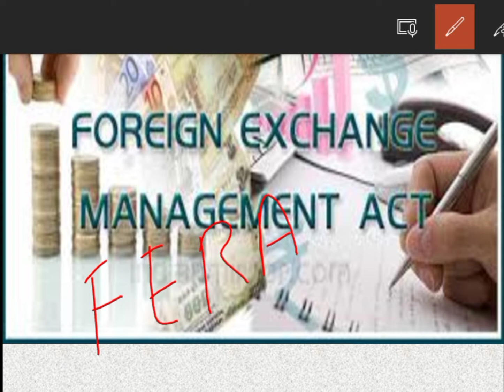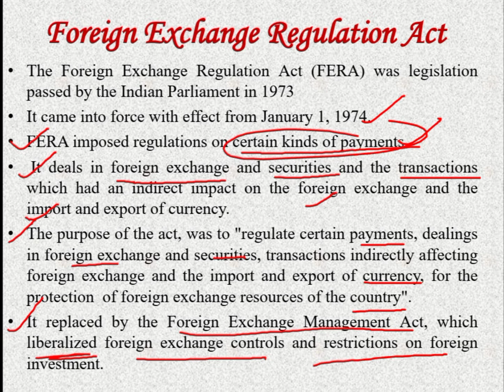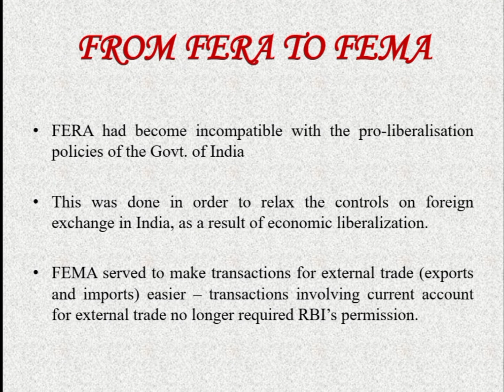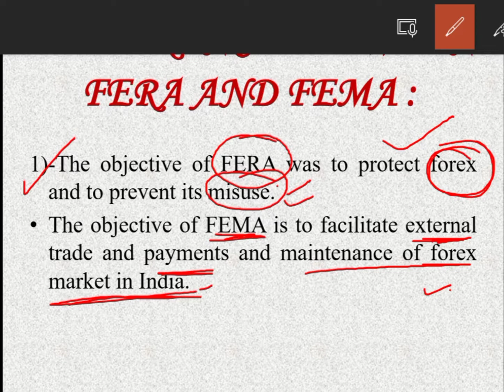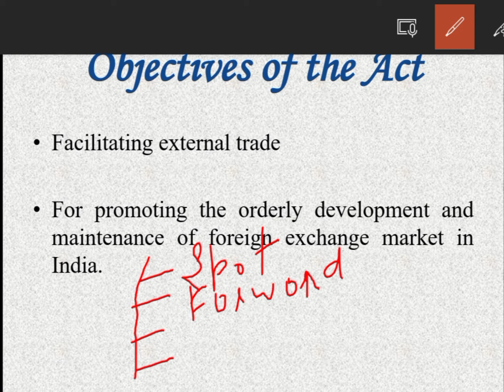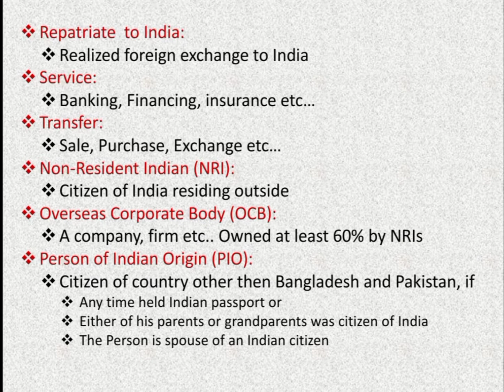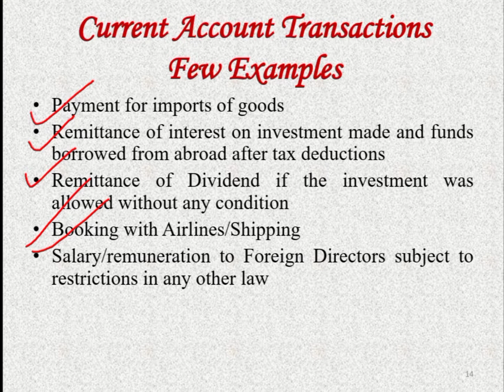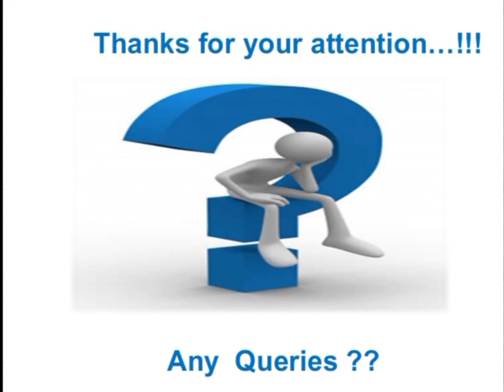FEMA ||Foreign Exchange Regulation Act || FERA|| FEMA in Hindi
Foreign Exchange Regulation Act, FROM FERA TO FEMA, FEMA (1999), DIFFERENCE BETWEEN FERA AND FEMA, Objectives of the Act, Important Terms (Sec-2), Provisions in Section 3, Current Account Transactions, Few Examples Capital Account Transactions, SECTION 7 -  Deals with export of goods and services, Export of goods and services etc.

Your support and love is very important to me.